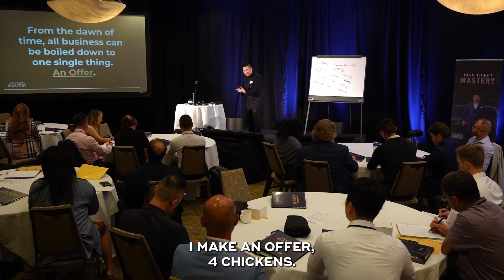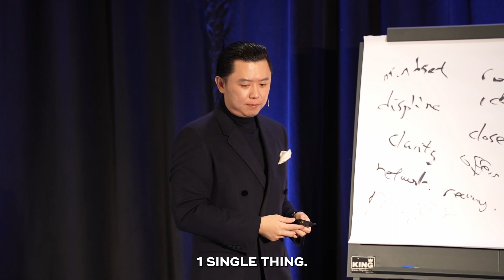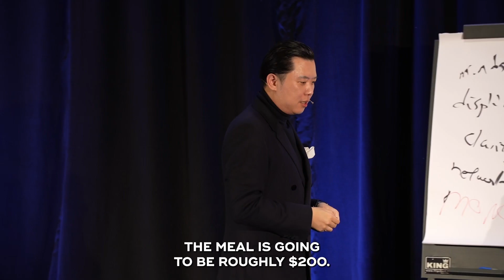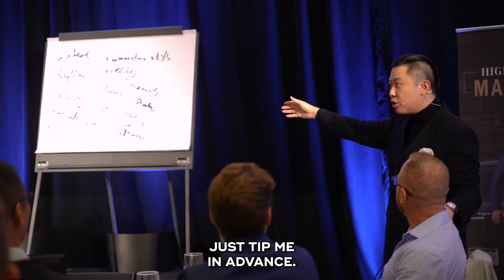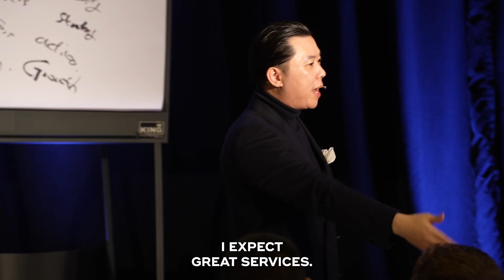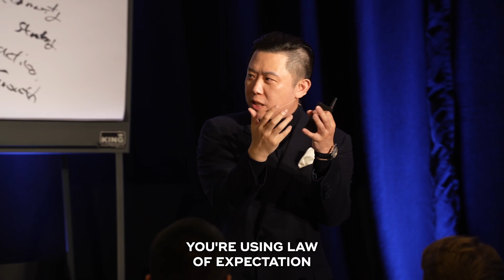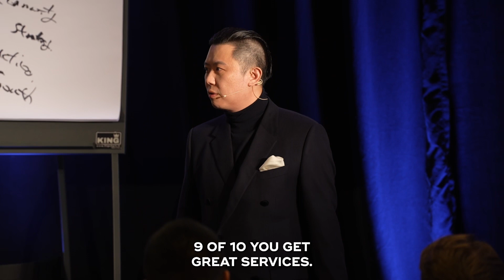The One Weird Money Habit That Will Turn Your Brain Into Into An Abundant Mindset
Come meet Dan Lok at the High Ticket Mastery™. Seats are still available for a limited time! and get the most up-to-date high ticket secrets and scale your business in person, LIVE, with Dan Lok.

The event was described as “Worth Millions”, “Life Changing”, “Mind Blowing”, “Got My Money's Worth Just From Day 1” and “The Absolute Best Event I Have Ever Been To”.

Experts, coaches, and consultants come from all over the world to grow, network, strategize and take their businesses to the next level...